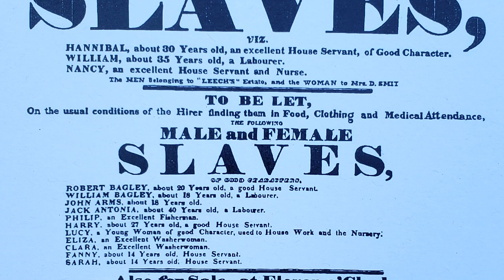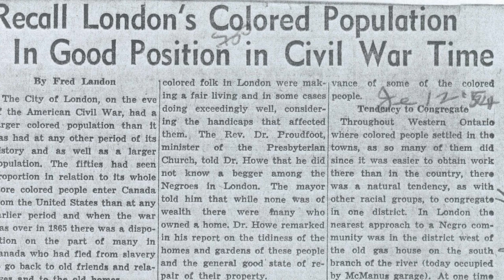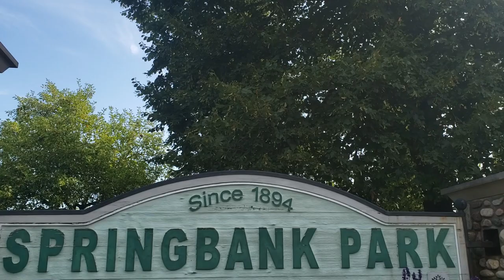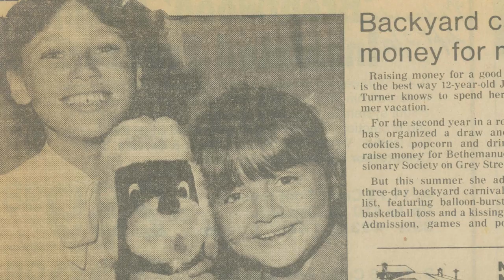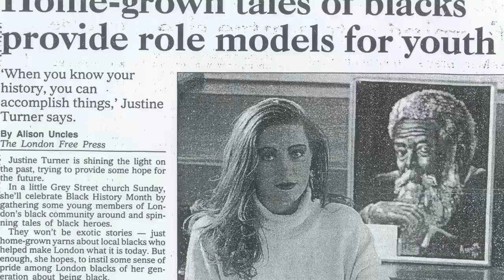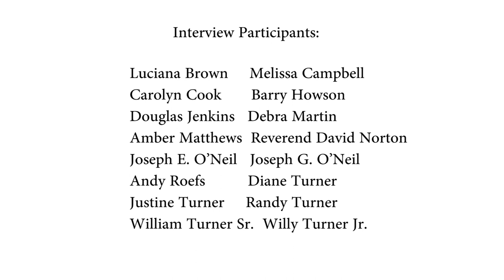Celebrating Emancipation Day in London - A Documentary by Justine Turner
The history of London's Emancipation Day celebration-created through reflections with members of London's black and heritage communities as narrated by Justine Turner.

Created with support from the City of London